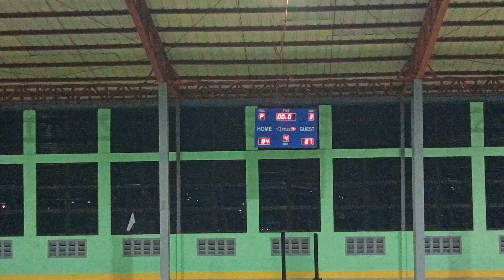Agustinian Ballers vs Gentleman 4th qtr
San Augustine Fiesta cup 2024